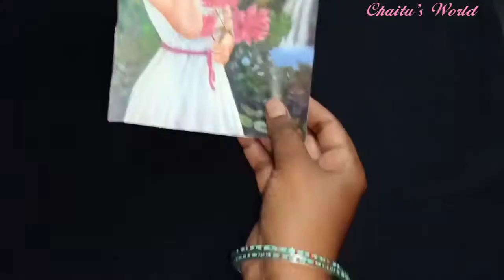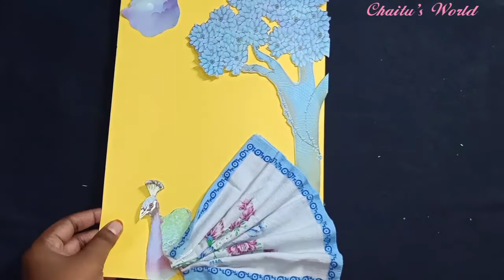Summer gifting ideas with hanky's || Handkerchief Gift Ideas || Unique Ideas Of Hanky`s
This is a cool video about how to gift napkins or handkerchiefs in the summer season.

First of all I have selected 3 pictures, two pictures are girl images and one is peacock 🦚 under tree. Now I have cut the outline of the girls' pictures, peacock image tree and cloud also.

I have selected 3 handkerchiefs that have a good combination with girl images and peacock image.

 I have ironed them and made some pleats with handkerchiefs. Now I took some colored paper that has a good combination with girl images and peacock and attached them as frocks of girls and tail of peacock.

I decorated one card with colored triangular thread, second with forks , third with tree and clouds.

Finally, this is a unique and cute idea to gift napkins and handkerchiefs for this summer.